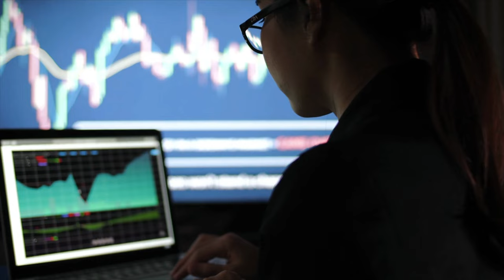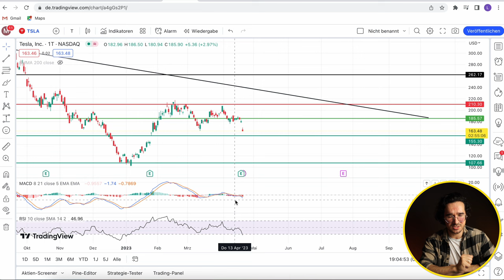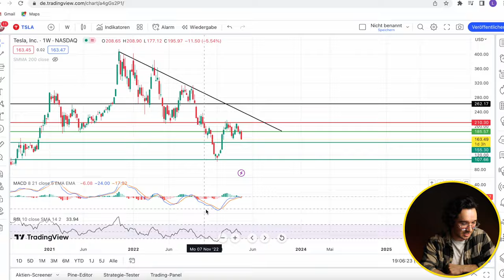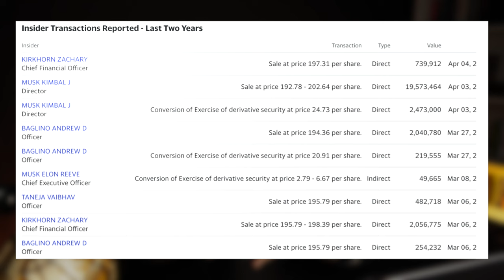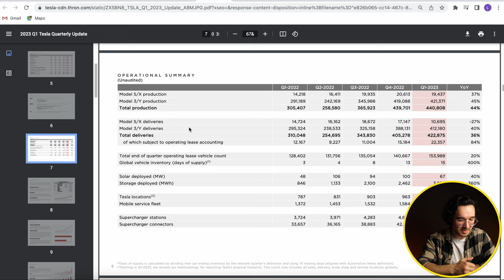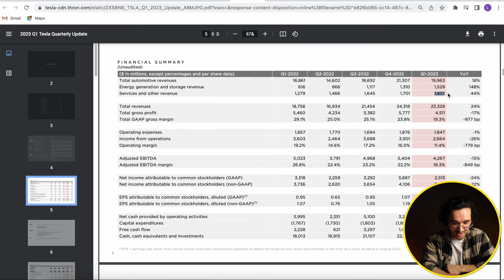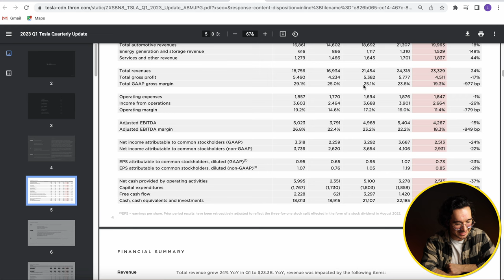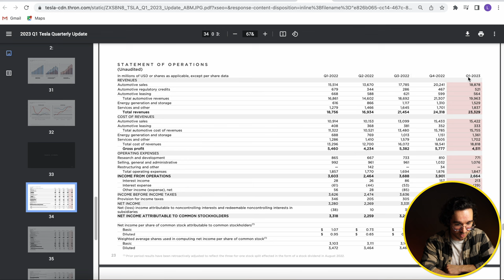Warum bricht die Tesla Aktie ein? Darum schätzt du Tesla Aktien völlig falsch ein! (Andreas Beck)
Tesla Aktie kaufen oder nicht? Die Tesla Aktie hat große Probleme wie geht es weiter? Andreas Beck hat schon in vielen Videos davor gewarnt in die Tesla Aktie zu investieren. Da die Q1 2023 Zahlen raus sind und die Tesla Aktie stark abverkauft wurde, gehen wir heute auf die Gründe dafür ein.  Heute gibt eine Eine Chartanalyse zur Tesla-Aktie und wir sprechen über die Fundamentalen Probleme die es derzeit bei Tesla gibt